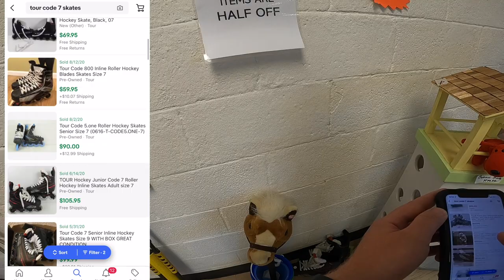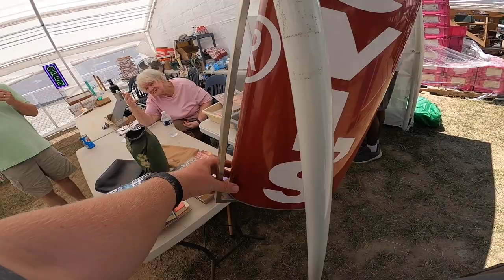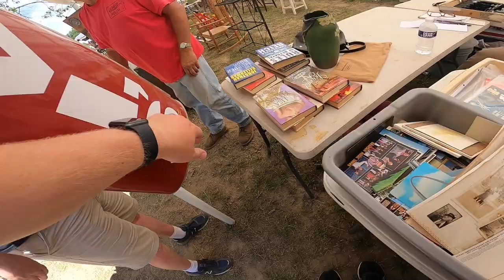He Wasn't Expecting to See This At a Yard Sale